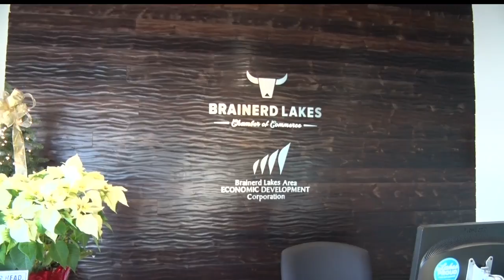Brainerd Lakes Chamber To Host Eggs & Issues Panel